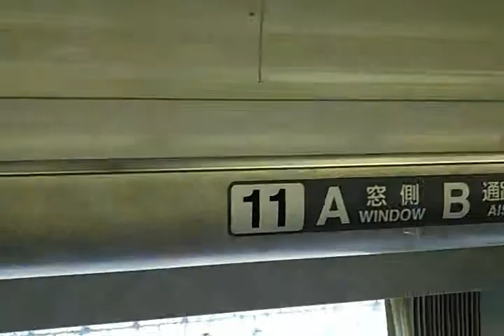【特急しもつけ】東武鉄道の春日部(かすかべ)駅に到着する｢しもつけ282号｣